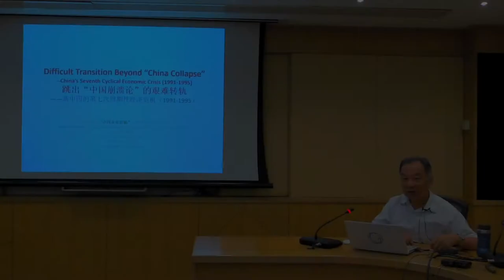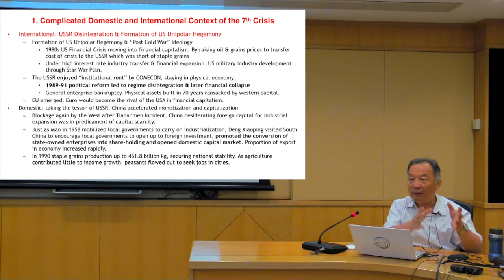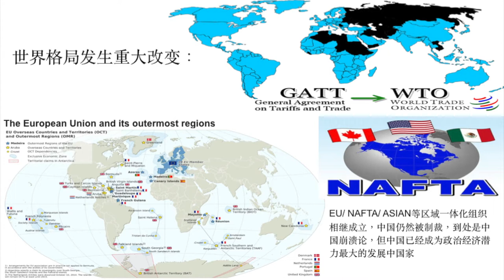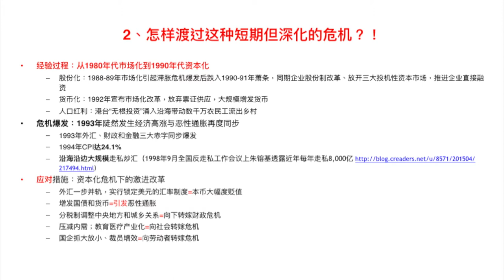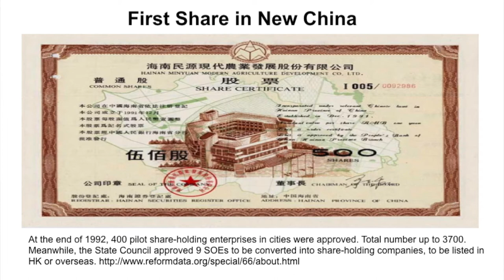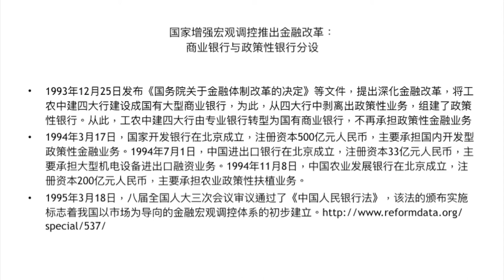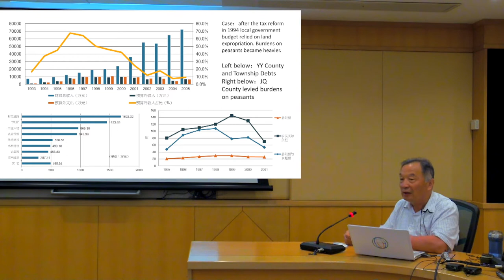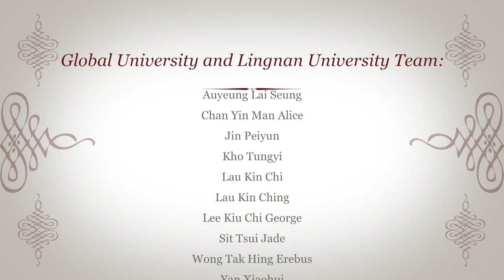Wen Tiejun: China's Ten Economic Crises -- Lecture 7 (1991-1995)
Wen Teijun : Difficult Transition: Beyond “China Collapse”--China’s Seventh Cyclical Economic Crisis (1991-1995), March-May 2017, Hong Kong

Organized and Produced by Global University for Sustainability

Co-organized by Ecology and Livelihood Project, KFCRD, Lingnan University, Hong Kong

Professor Wen Tiejun analyses ten cyclical economic crises that China experienced since 1949 and illustrates how China managed through soft-landings, using crises for further development. This alternative review of China’s development experiences brings new insights to discussions and debates on geo-politics, Cold War ideology, Marxist theories, revolutionary legacies, land revolution, national sovereignty, mass mobilization, costs of industrialization, neo-liberal globalization, financial capitalism, rural sustainability, and South-South cooperation.

Professor Wen (1951- ) is Executive Dean, Institute of Advanced Studies for Sustainability and Director, Shenzhen Institute of Modern Agriculture and Industrial Integration of Renmin University of China, Beijing; Executive Dean, Institute of Rural Reconstruction of China, Southwest University, Chongqing; and Executive Dean, Institute of Strait Rural Reconstruction, Fujian Agriculture and Forestry University, Fuzhou, China. He is an independent non-executive member of advisory board, Agricultural Bank of China. He is also founding member of the Global University for Sustainability.

Professor Wen Tiejun is a renowned expert on socio-economic sustainable development and rural issues, especially in policy studies on macro-economics and geo-strategy of south-south cooperation, inclusive growth of rural and urban integration, and regional comparative studies. He has not only conducted more than 20 years of policy studies in different departments of the Central Government of China since 1980s, but also overseas research by the World Bank, United Nations, European Union, among others.